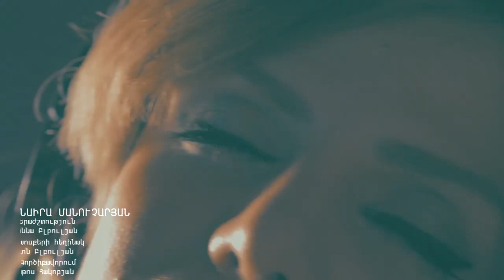Naira Manucharyan-Urish ashxarh, xosq Levon Blbulyani, erajsht, Janna Blbulyani